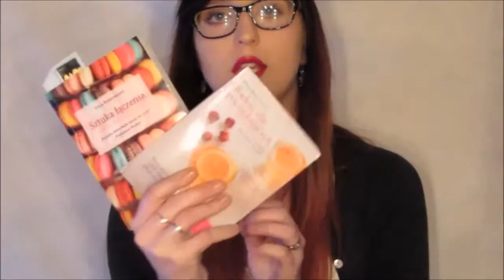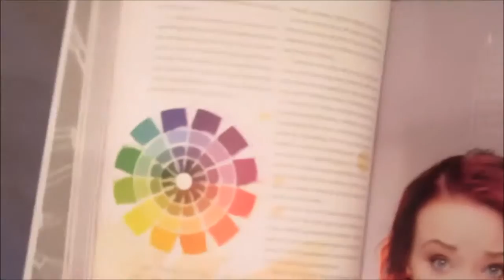*Haul listopad 2015*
Z lekkim opóźnieniem z przyczyn prywatnych, ale jest :) Listę produktów postaram się dodać na dniach :)